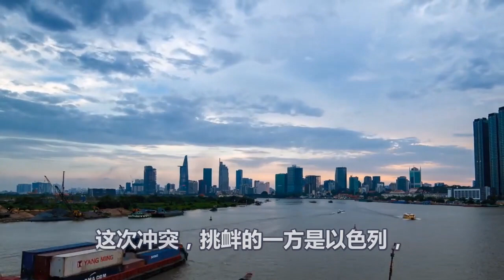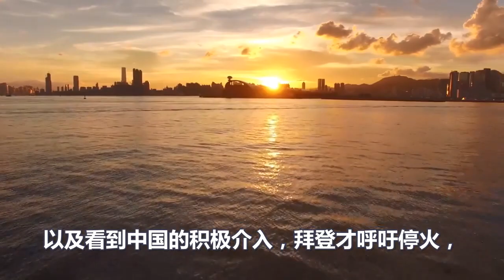世界不敢相信事情发生，拜登正在给中国送上大礼